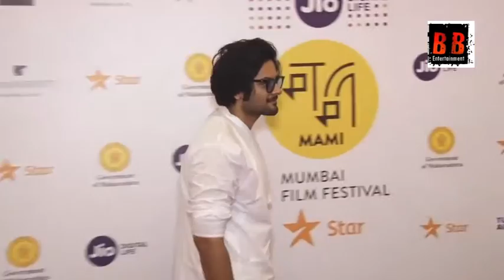Special Screening Of Film Mirzapur At Jio Mami 20th Film Festival With Star